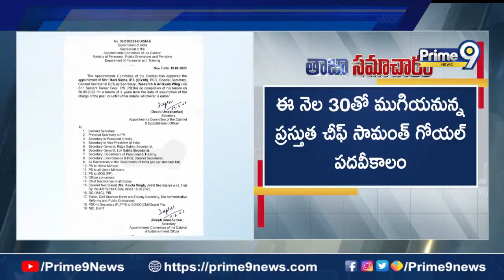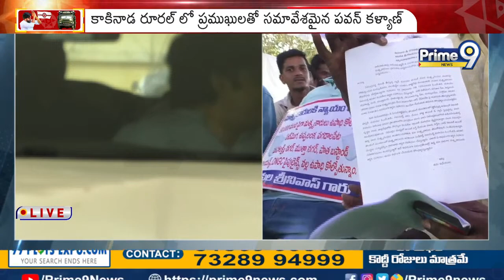మత్సకారులకు అండగా భారీలోకి జనసేనాని | Pawan Kalyan | Prime9 News